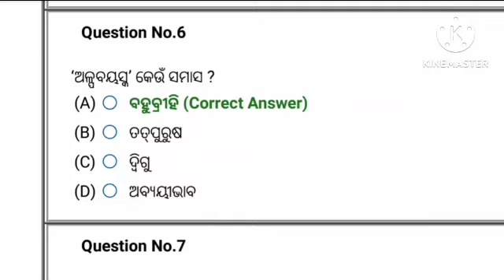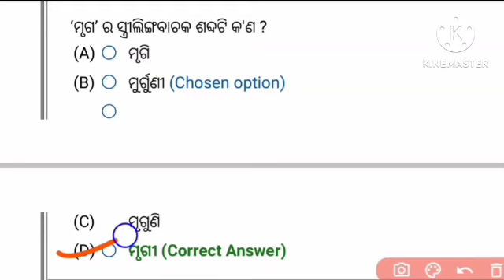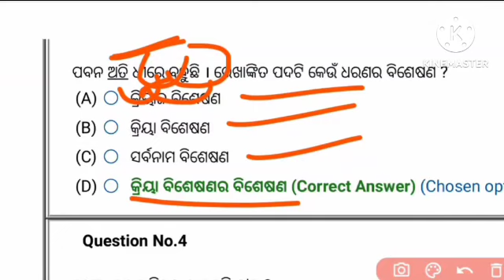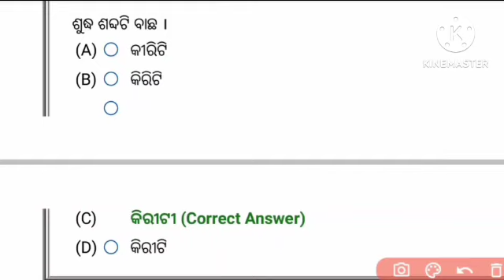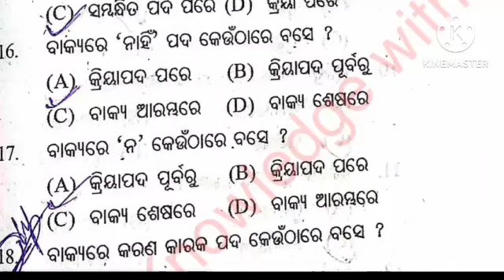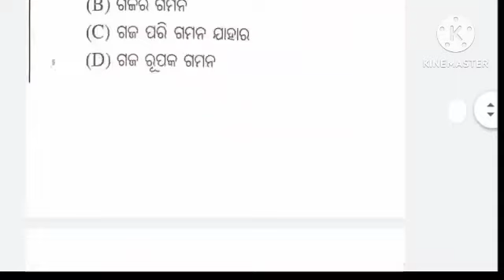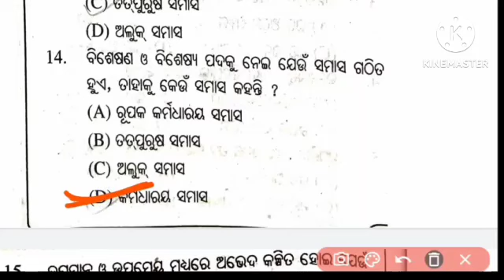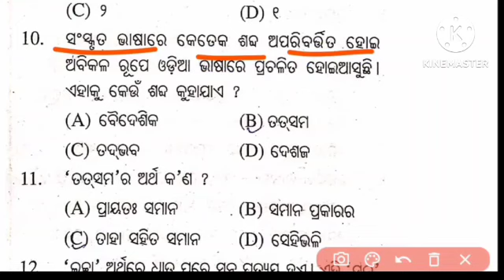OSSTET & OTET EXAM 2023//OSSTET Odia Grammar Class//Top 50 Previous Year Questions//Part-38//